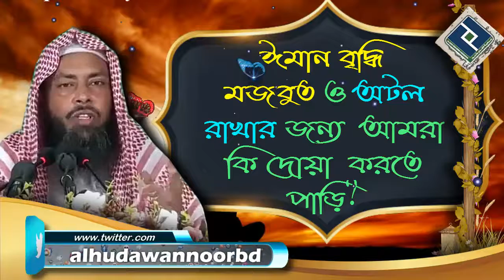ঈমান বৃদ্ধি মজবুত ও অটল রাখার জন্য আমরা কি দোয়া করতে পাড়ি ᴴᴰ┇শাইখ আজমল হোসেন মাদানী